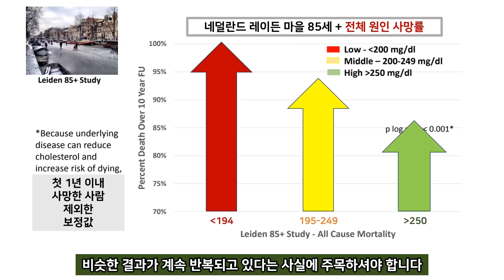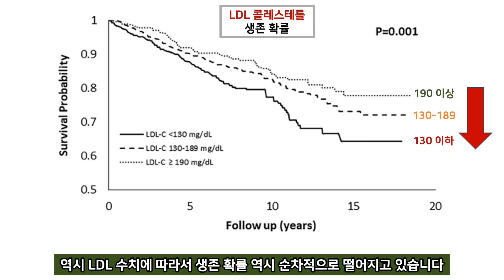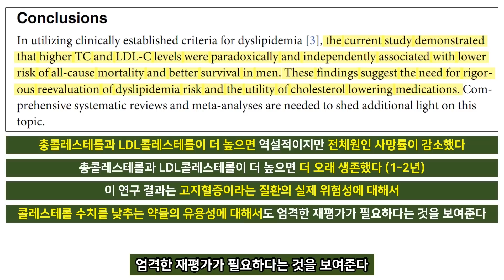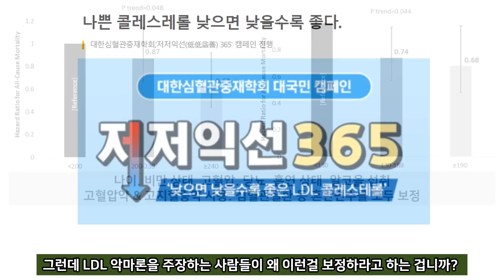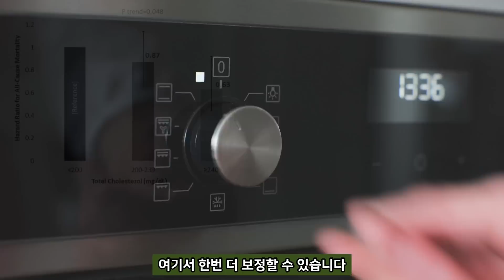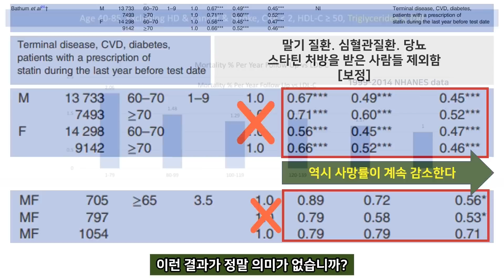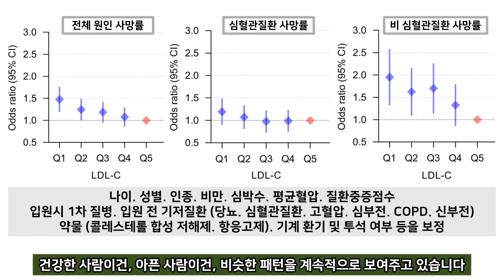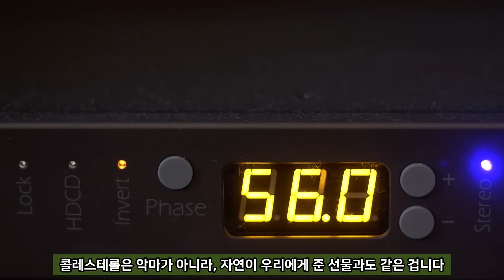[LDL 3-1편] 콜레스테롤의 무서운 경고!! 콜레스테롤 높으면 어떻게 될까? (2023.7 최신 연구)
LDL 3편 영상은 다들 보셨습니까?
이번 영상은 LDL 3-1편으로
최신 연구 내용을 추가했습니다

2023년 7월 19일, 불과 2주 전
새로운 연구 결과가 발표되었습니다

콜레스테롤이 높으면
우리 몸은 어떻게 될까요?
반대로 콜레스테롤이 낮으면
우리는 더 오래 살 수 있을까요?

이번 LDL 3-1편 영상은
LDL 3편과 함께 같이 시청해 주세요~

관련영상 1: LDL 콜레스테롤의 경고!! 인류 역사상 최악의 사기극 [LDL 3편]

관련영상 10: 당신을 병들게 하는 최악의 기름은? 최고의 기름은 뭘까? [LDL 9편]